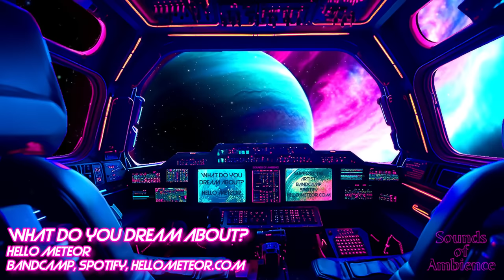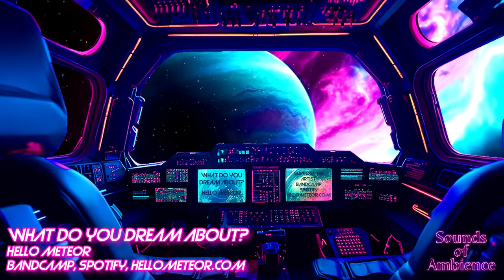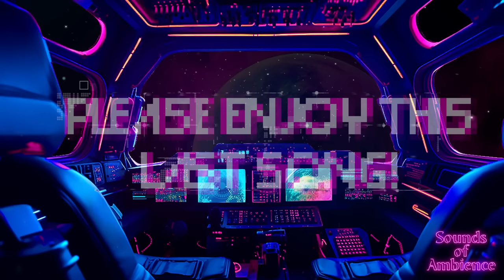Space Voyage: Ultimate Chill Space Synthwave / Chillwave Mix [ Relax, Very Chill, Study, Sleep ]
Embark on a celestial escape in our virtual space shuttle with "Space Voyage: Ultimate Chill Space Synthwave/Chillwave." Immerse yourself in a cosmic symphony as you gaze out into the depths of the universe, finding serenity and relaxation amidst the stars. This captivating playlist blends nostalgic synthwave melodies with soothing chillwave beats, creating the perfect soundtrack for your cosmic retreat. Drift away in a state of blissful relaxation.
_This playlist is very chill and relaxing. Please enjoy this very chill space synthwave / chillwave mix!_

Your interaction means everything to me. Thank you so much!❤️

*Tools:* MidJ, Photoshop
*Music:* Space Cassette, Nightflyer, Hello Meteor, Photon, Whilefalse and Overcrest

- This channel is NOT monetized / I have NO control over the Ads.

⚠️ *Important Notice: The use of my content and visuals is strictly prohibited. My content is not free for use. Re-uploading or using my work on another channel or any other platform is strictly prohibited! Thank you for your understanding in this matter.*

📢 *BUSINESS / MUSIC SUBMISSIONS / SONG REMOVAL:*

1. Spectral Lines – Space Cassette
2. Gradience – Nightflyer
3. Cascade Nights – Hello Meteor
4. Hologram – Space Cassette
5. Cosmos – Photon
6. Insight – Whilefalse
7. Forever – Overcrest
8. South Shore Rain – Hello Meteor
9. Flux – Space Cassette
10. Palm Springs – Nightflyer
11. Dream Theory - Space Cassette
12. Hyperplane – Nightflyer Ft. MEGAS
13. Delta V - Space Cassette
14. Floating – Overcrest
15. Assembly – Space Cassette
16. Endless Evaporation – Photon
17. Phosphor - Space Cassette
18. Azimuth – Nightflyer
19. Charcoal And Ash – Hello Meteor
20. Wonder – Photon
21. Void – Space Cassette
22. Sanctuary – Nightflyer
23. Paradigm - Space Cassette
24. What Do You Dream About – Hello Meteor
25. Iridesce - Space Cassette
26. Stay – Whilefalse
27. Orbital Transmission - Space Cassette
28. Reflect – Overcrest
29. Upon Return – Space Cassette
30. Navigate - Space Cassette
31. Aura – Photon
32. Aqualotic – Hello Meteor
_( 1X Mixed Loop for more enjoyment, focus and relaxation )_

*Artist Information / Support the Music Artists*
*Space Cassette* @spacecassetteofficial